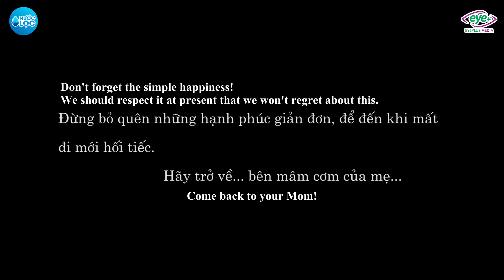NƯỚC LỌC TẬP 02 | CẰN NHẰN MẸ PHIỀN PHỨC CON TRAI ÔM HẬN ĐẾN CUỐI ĐỜI